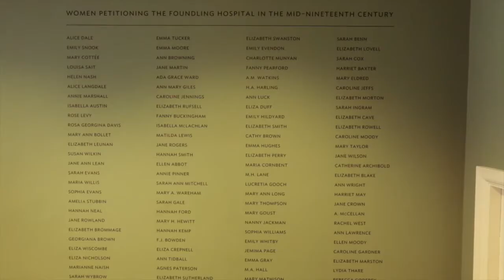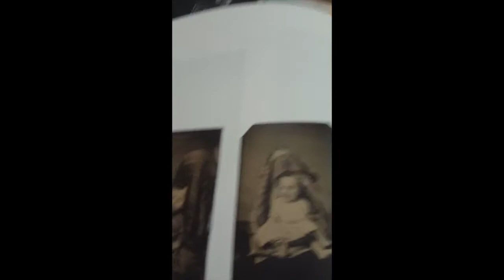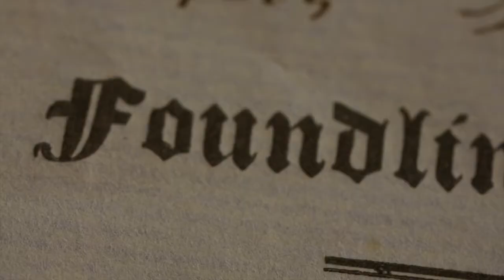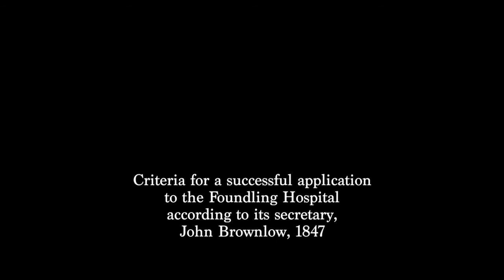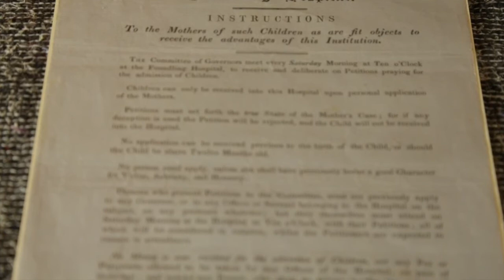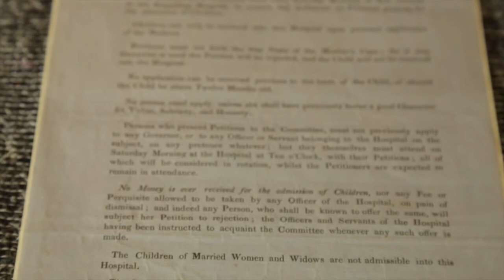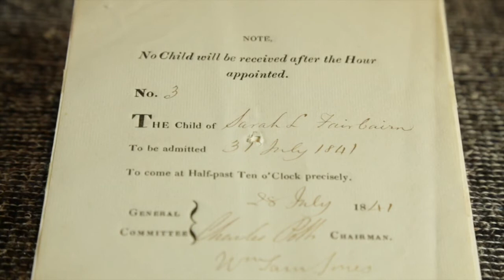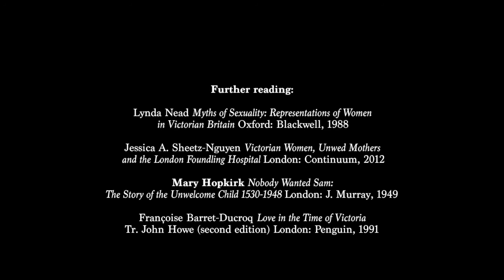Fallen Women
Little is known about the unmarried mothers who had their babies taken in by London’s Foundling Hospital in the nineteenth century. This short film explores the predicament of these ‘blank mothers’, drawing on documents and images from ‘The Fallen Woman’, a recent exhibition at the Foundling Museum curated by Birkbeck’s Professor Lynda Nead. Using views of the historic interiors of the museum, contemporary accounts and the words of the mothers that were recorded by the Hospital committee, it seeks to reimagine the experience of these women. The film was made by Lily Ford during an AHRC Cultural Engagement Fellowship at Birkbeck.